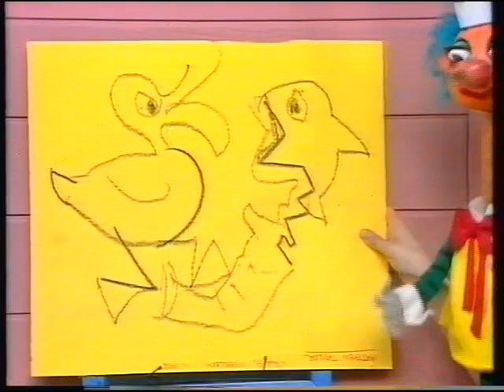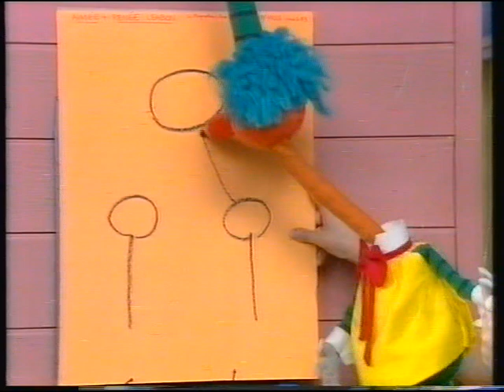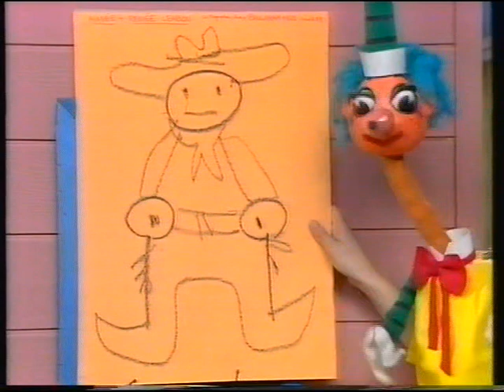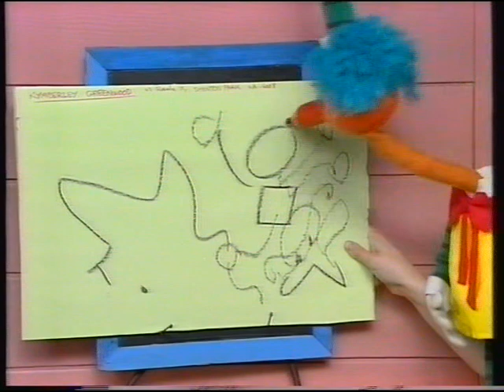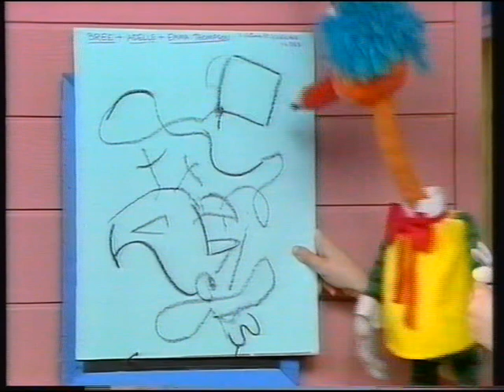Mr Squiggle and Friends with Rebecca Hetherington 1991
Mr Squiggle and Friends with Rebecca Hetherington Paul Chubb Richard Morecroft Mic Conway and Don Spencer from 1991